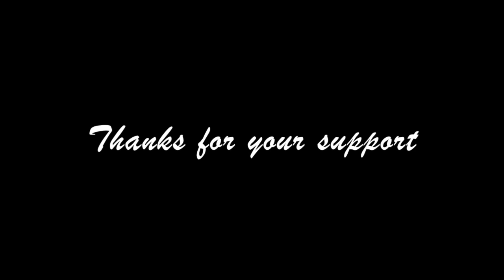2016 SFR SPRING MEET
Yet another successful SFR Spring meet hosted by SFR USA.
Thanks for coming out today and followed the rules.
Probably the last meet we will have at this current location.
Good things are coming for the next meet at the new location :)